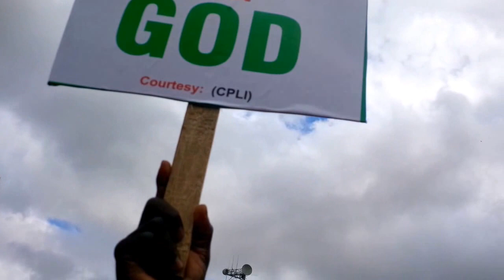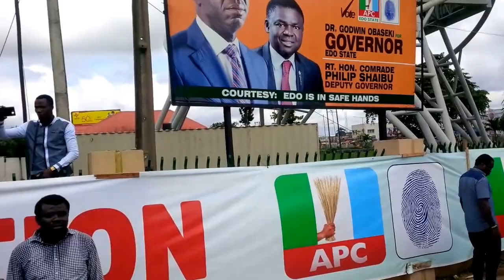Oshomole Ole: Protests In Edo Governorship collation Result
Edo 2016 Governorship collation Result announcement has caused serious protests on Saturday October 1st, 2016.

Many Right Activist, including Rev. Leo Olu Martins, PDP supporters, others took to the street of Akpakpava and Ring Road in Benin City, the Edo State capital to protest, saying Oshiomole Ole!...